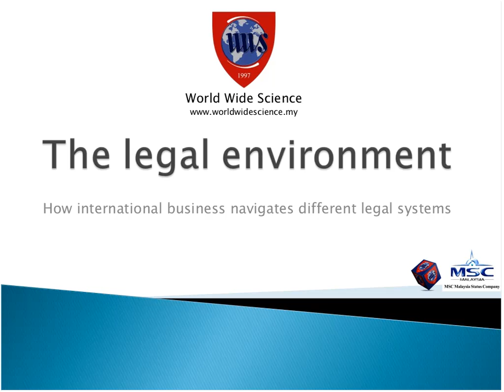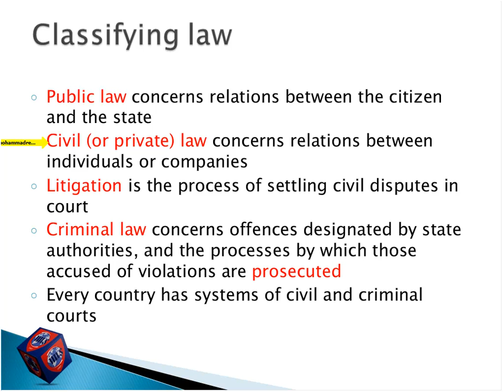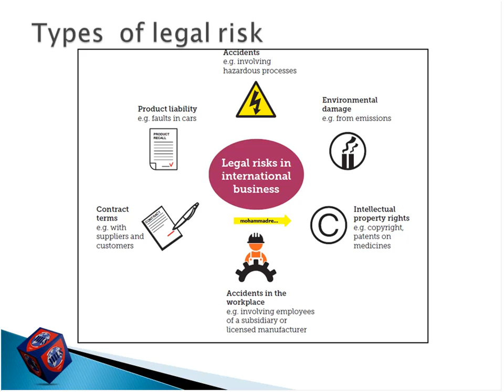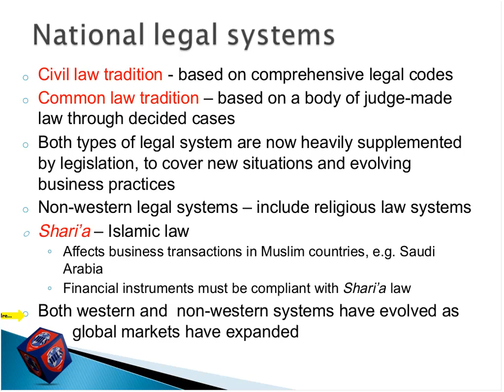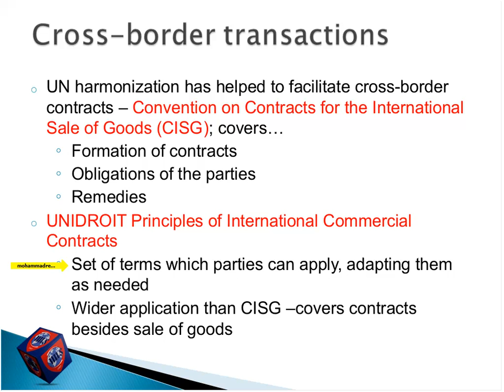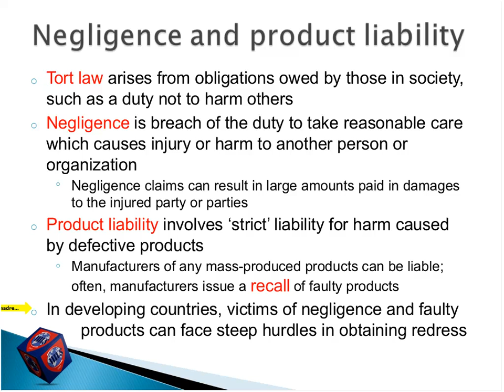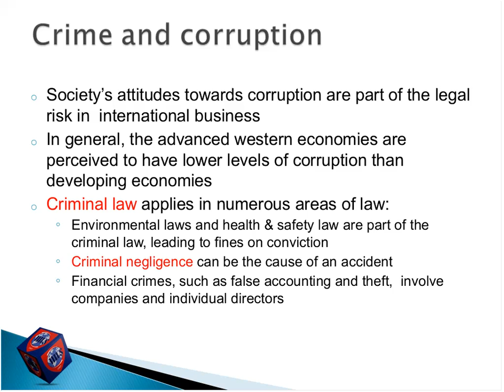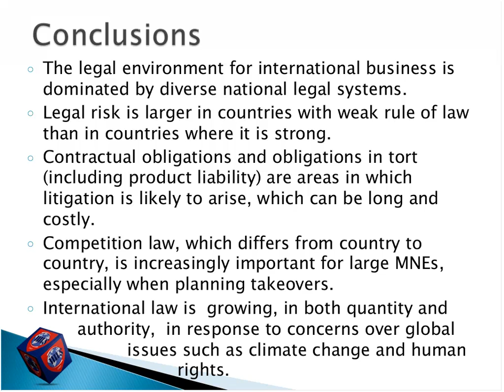MBA-International Business-2013-07-27-Class No.7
Onlline MBA